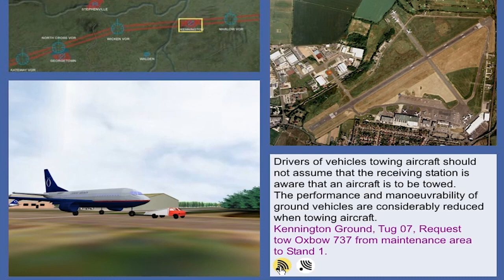ATPL Training VFR RT Communications #35 Aerodrome Control Vehicles Vehicles Towing Aircraft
ATPL Training   VFR RT Communications #35 Aerodrome Control Vehicles   Vehicles Towing Aircraft @FMAflightmentoracademy

Introdomprehensive flight training and mentorship.

Why Choose Flight Mentor Academy?

Unparalleled Expertise:
At Flight Mentor Academy, we pride ourselves on having a team of highly experienced and knowledgeable instructors. Our instructors are not only qualified pilots but also possess extensive industry experience, ensuring you receive top-notch training.
Tailored Training Programs:
We understand that every pilot has unique needs and ambitions.
That is why our training programs are completely customizable to suit your goals. Whether you aspire to be a commercial pilot, an airline captain, or a private pilot, soaring Flight Mentor Academy:
Your Path to Soaring Success as a Pilot Are you ready to take your aviation career to new heights?
 Look no further than Flight Mentor Academy – your ultimate destination for c curriculum is designed to meet your specific requirements.
Extensive Flight Simulator Training:
Our academy features state-of-the-art flight simulators, allowing you to gain invaluable practical experience in a controlled environment. These simulators are meticulously designed to mimic real-world scenarios, making your transition from the simulator to an actual aircraft seamless.
Mentorship and Career Guidance:
At Flight Mentor Academy, we believe that mentorship plays a crucial role in shaping successful pilots. Our mentors are industry professionals who have achieved significant milestones in their aviation careers. They will guide you throughout your training, providing valuable insights and helping you make informed decisions about your aviation career.
Network Building Opportunities: We understand that today's aviation industry relies on strong networks and connections. At Flight Mentor Academy, you will have access to an extensive network of industry professionals, airline representatives, and fellow aspiring pilots. This network can open doors to potential job opportunities, internships, and valuable connections within the aviation community.
 Post-Training Support: Our commitment to your success doesn't end with your training. We offer post-training support, including assistance with job placement, resume building, and interview preparation. Our aim is to ensure that you are fully equipped to embark on a successful career in aviation.
Don't let your dreams of becoming a pilot remain grounded. Join Flight Mentor Academy today and turn your passion into a rewarding and fulfilling aviation career.